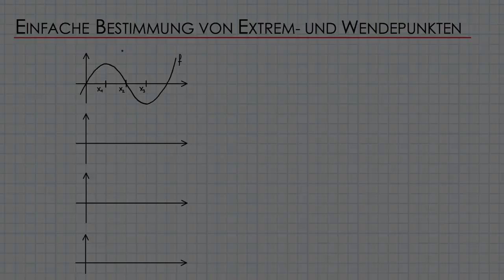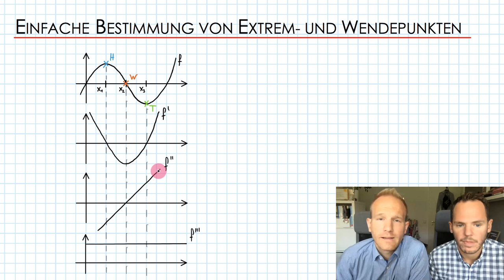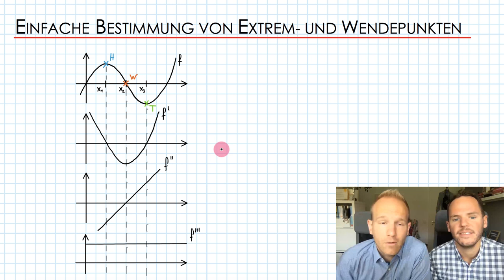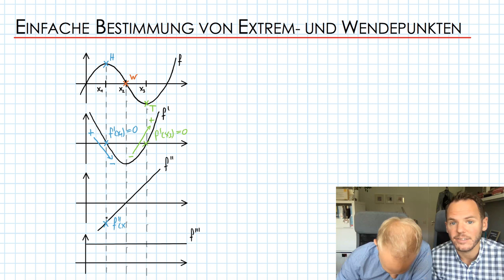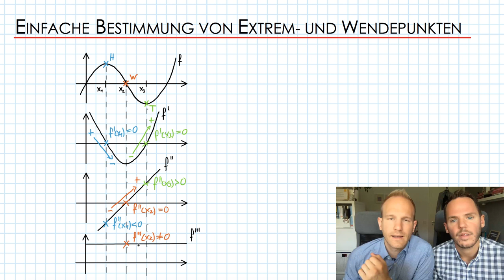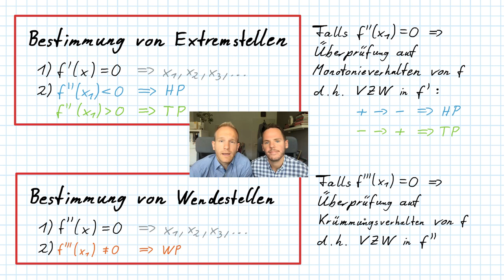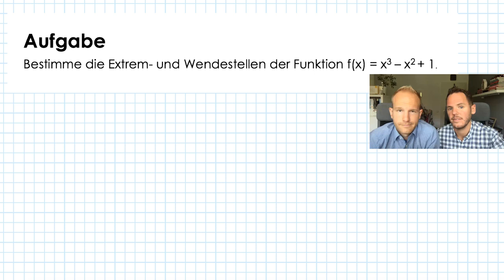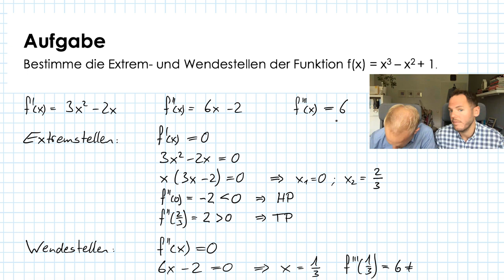Einfache Bestimmung von Extrem- und Wendepunkten | Differenzialrechnung | Flip the Classroom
Ein einfaches Kochrezept zur Bestimmung von Extrem- und Wendepunkten gefällig? Dann einfach mal hier in unser neues Video einen blick werfen! ;) Natürlich erklären wir für alle Interessierten auch, warum diese Rezepte funktionieren... :)

Die dazu passende Übungsaufgabe in diesem Video lautet: Bestimme die Extrem- und Wendepunkte der Funktion!